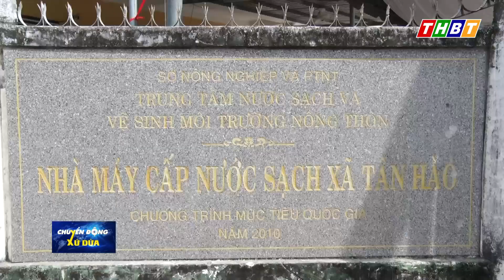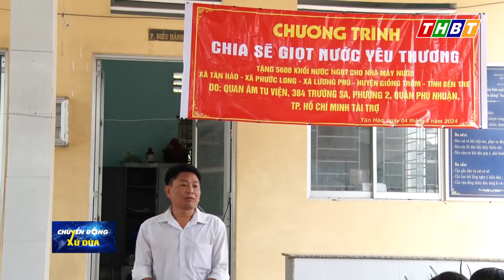Giồng Trôm chương trình chia sẻ giọt nước yêu thương